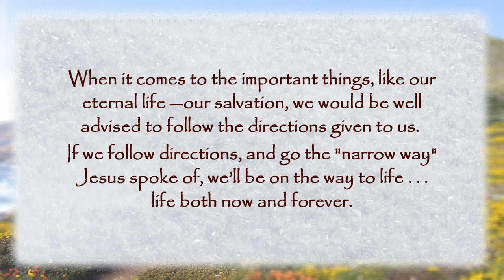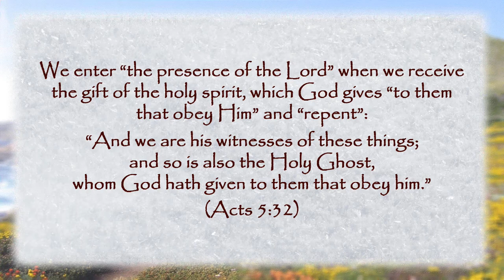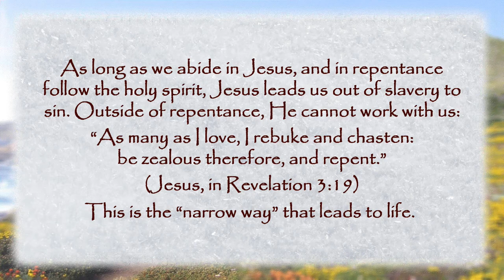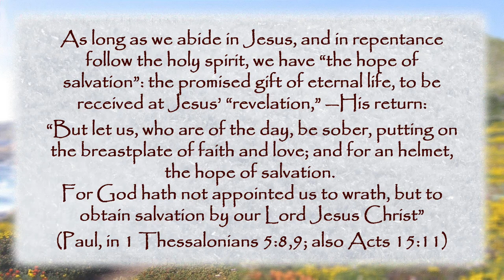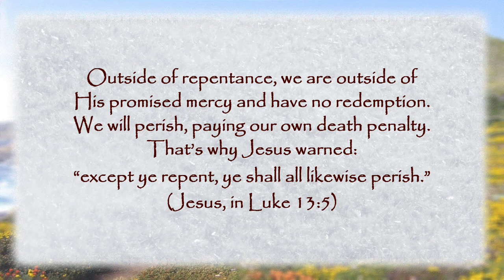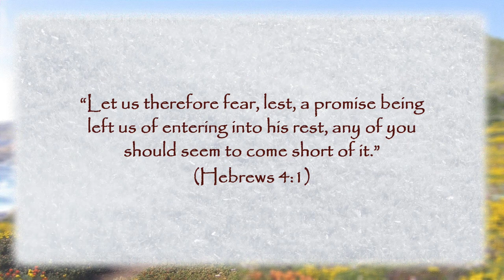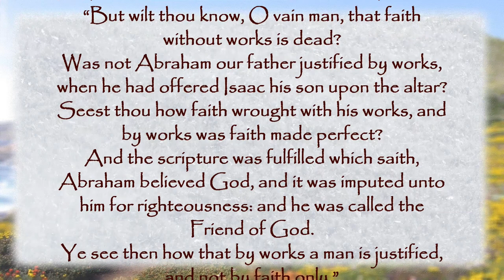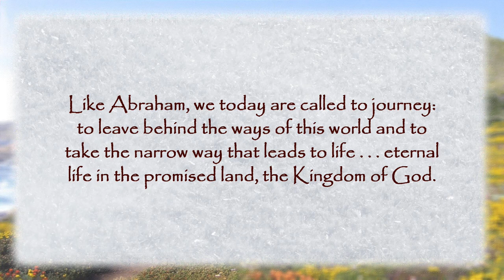The Narrow Way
Like Abraham, we today are called to journey: to leave behind the ways of this world and take the "narrow way" that leads to life . . . life now, and eternal life in the promised land, the Kingdom of God.

Here's a step-by-step description of how we make that journey . . . and what we must avoid.
Essential topics include repentance, remission of sins, the holy spirit, justification, sanctification, faith, mercy, grace, redemption and salvation.

God wants to have family - sons and daughters - to live with Him forever.
That family is being created, right now, through Jesus.

"The Common Sense Gospel: Not By Faith Alone" is available (Amazon)
in e-book, paperback and hardcover